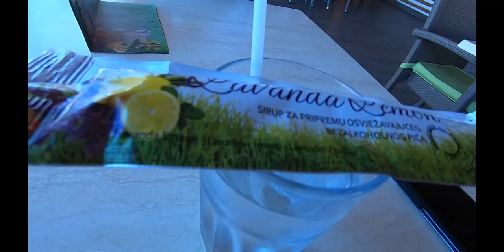VIAJE A CROACIA SEGUNDO DIA I ESLOVENIA - POREC - ROVINJ - ISLA ROJA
VIAJE A CROACIA    SEGUNDO DIA      I       ESLOVENIA -  POREC -  ROVINJ  - ISLA ROJA ISLA SANTA ANDRE

MATERIAL